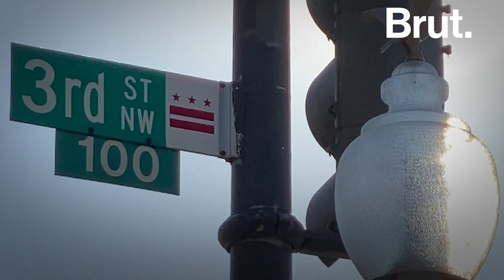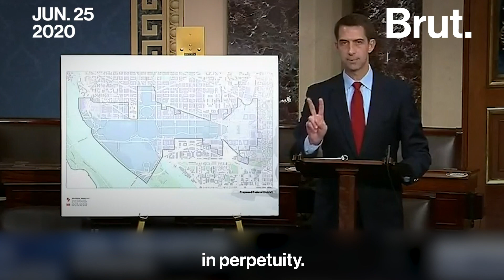Should D.C. Become a State?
"700,000 plus residents, majority Black and brown residents, who don’t have a vote in their congress." D.C. residents do not have representation in Congress, yet pay federal taxes. Here’s why 51 for 51 activist Jamal Holtz is fighting for D.C. statehood...